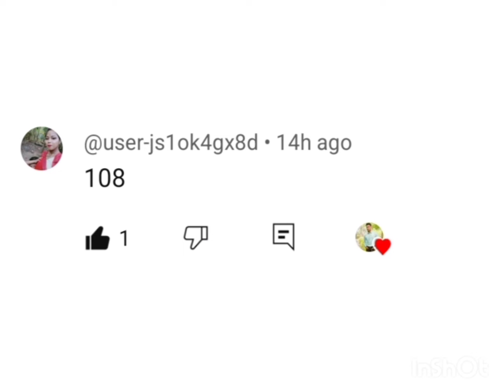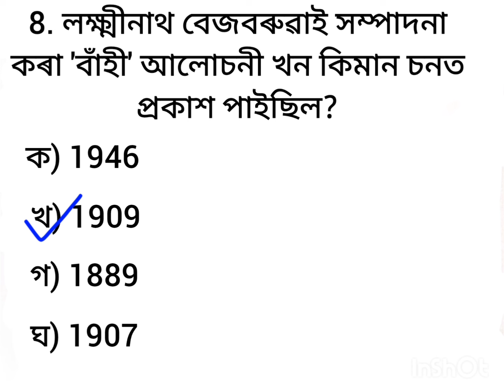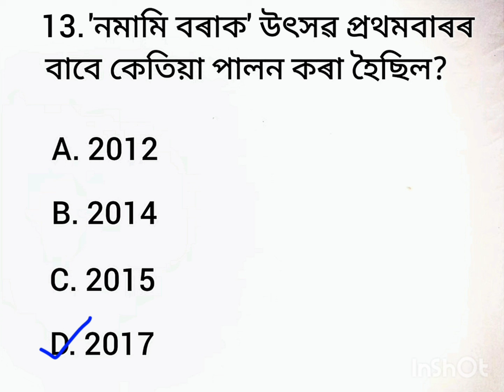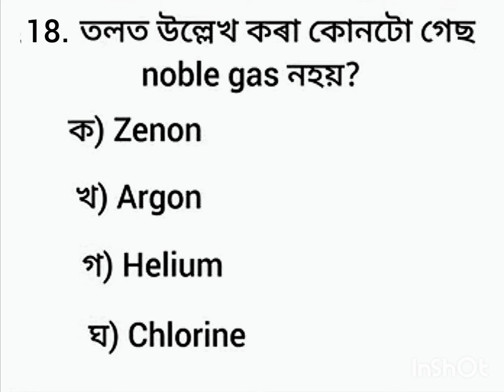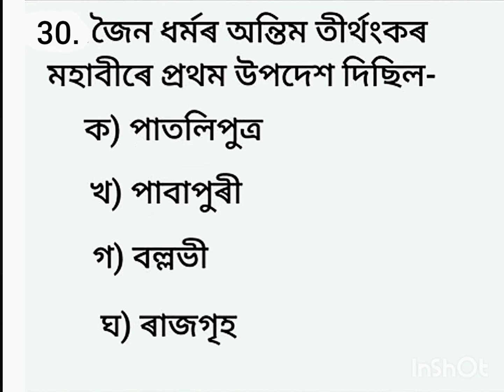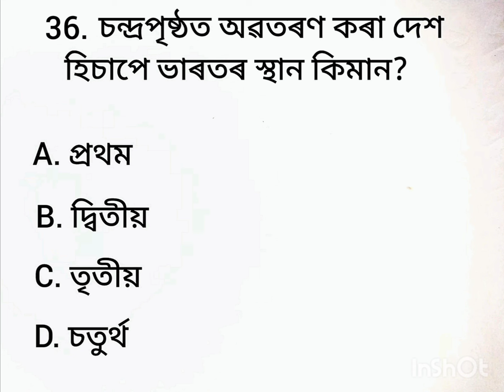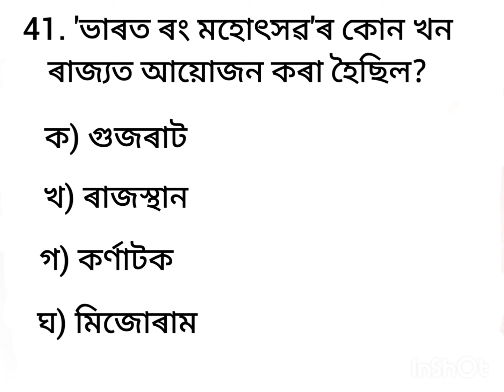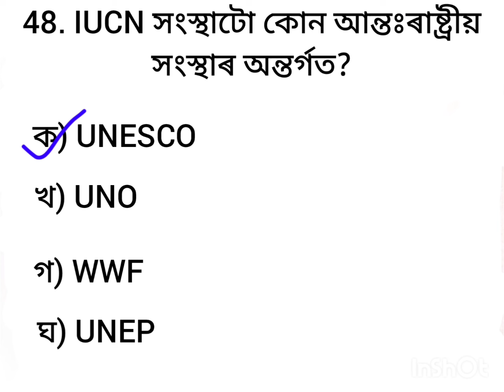ADRE.2.0 GK MCQ Test-19 l Grade-3, Grade-4 and Assam Police